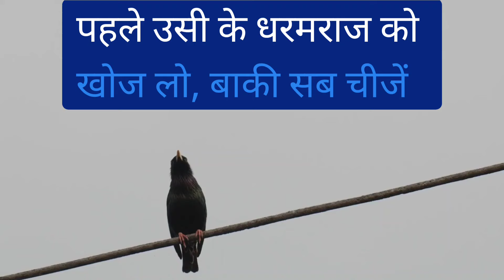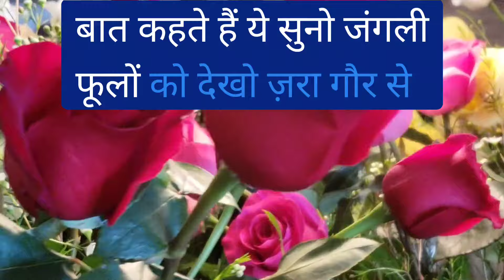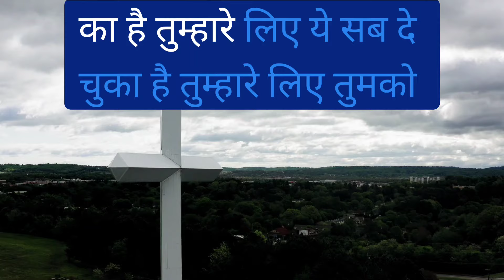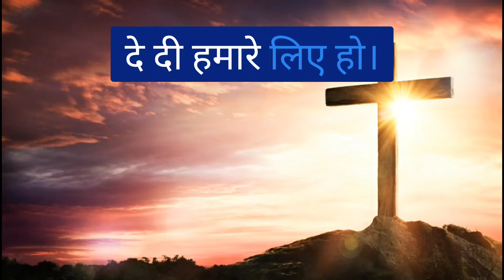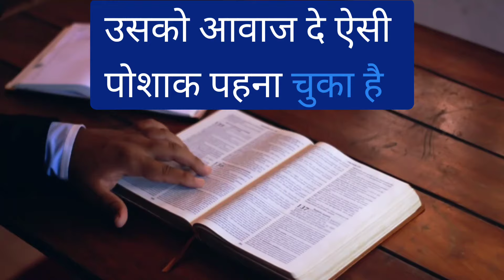👑 पहले उसके धर्म राज्य को खोज लो,बाकी सब चीज़े भी मिल जाएंगी,सुने,एक आत्मिक 🎹 🎸 परमेश्वर के वचन से!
सुने,एक आत्मिक गीत जो परमेश्वर के वचन पर आधारित,